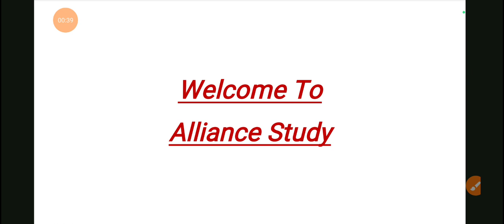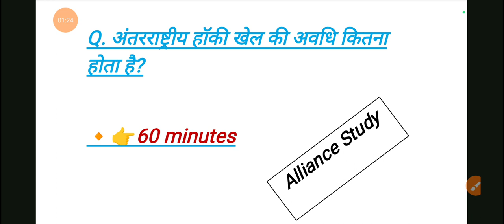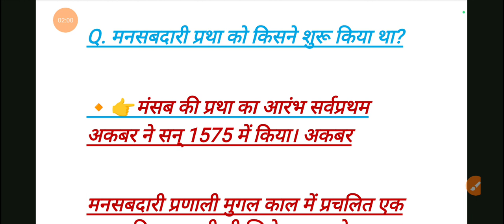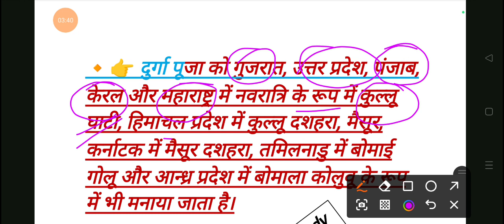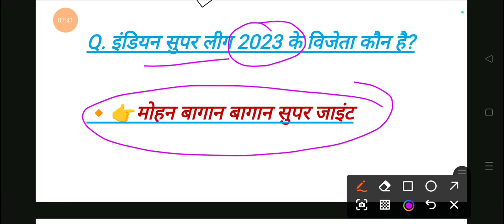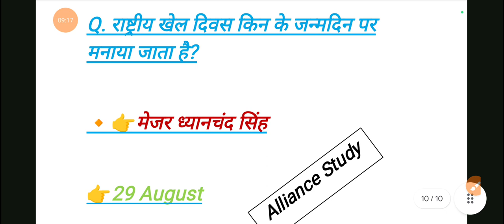10 July 1st Shift SSC CHSL Exam Analysis 2024 | sscchslpaper2024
10 July 1st Shift SSC CHSL Exam Analysis 2024 | sscchslpaper2024

SSC CHSL Exam Analysis 2024 | 10 July 2024 1st Shift | SSC CHSL Question Paper | SSC CHSL Review 2024

Key topics covered in General Awareness, Quantitative Aptitude, English Language, and General Intelligence.

SSC CHSL 2024 Question Paper Overview Breakdown of section-wise questions. Analysis of question types and patterns.

✔ SSC CHSL Expected Cut Off 2024 Predictions based on today's exam difficulty and previous trends.

Factors influencing cut-off marks.

Difficulty Level Assessment Evaluation of the overall exam difficulty. Comparison with previous shifts and days.

SSC CHSL Exam Strategy and Tips Expert advice on how to tackle upcoming shifts. Revision tips and focus areas for last-minute preparation.